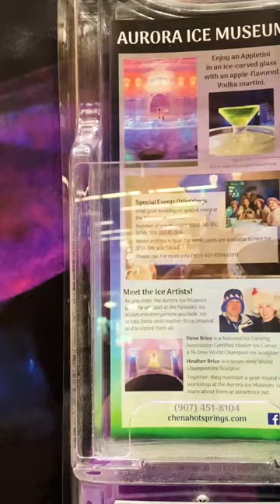Alaska Fairbanks Airport, polar bear